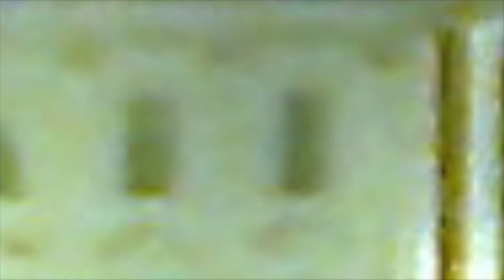The Temptations - Papa Was A Rolling Stone [Johnson Somerset remix]